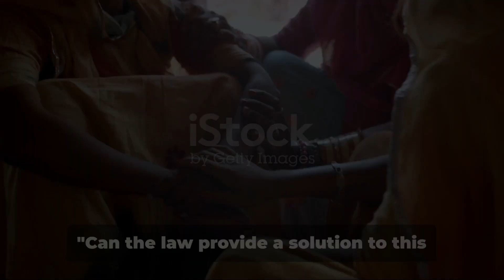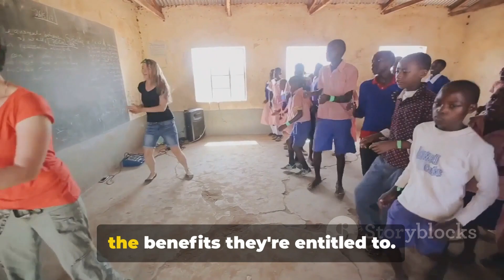Equitable Distribution: A Deep Dive into India's SC Benefits(the hindu,upsc,current affairs)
In this thought-provoking video, we delve into the Union government's groundbreaking initiative to ensure equitable distribution of benefits among the Scheduled Castes in India..currentevents upsc education thehinduanalysis thehindueditorial thehindutodayanalysis thehindunewspaper thehindutoday thehindu thehinduforupsc currentaffairs currentaffairstoday todaycurrentaffairs 29_january_2024#2024

Join us as we discuss the importance and impact of this progressive move towards creating a more inclusive society. We explore the key features and policies implemented by the government to uplift the marginalized communities and promote equal opportunities for all.

By shedding light on this significant development, we aim to raise awareness and foster a deeper understanding of the challenges faced by Scheduled Castes in India and the steps being taken to address them.

This video provides valuable insights and analysis on the government's efforts to bridge the socio-economic gap and promote social justice. Don't miss out on the chance to stay informed and contribute to the conversation!

Let's spread awareness together and work towards a more inclusive and equitable society!
See Less

OUTLINE:
00:00:00
The Historical Problem

00:00:52
The Legal Perspective

00:02:02
The Formation of the High-Level Committee